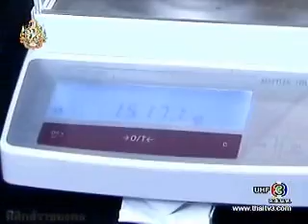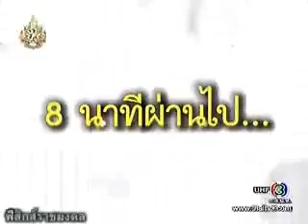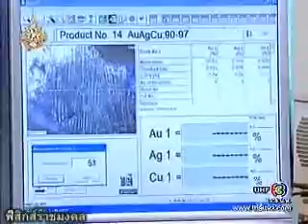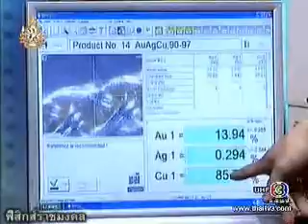วิธีพิสูจน์ทองจริง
ร้านทองฮั่วเซ่งเฮง มาแสดงการพิสูจน์ทองแท้ ให้เห็นกันจะๆ สนใจคลิก